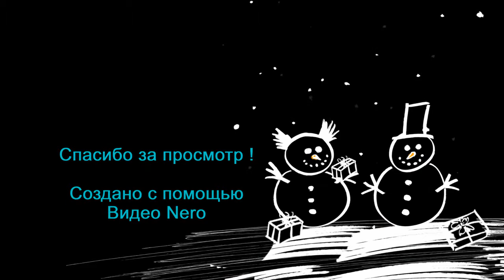Тестирование гел лака от imkocmetik 1 часть . Olga Kirchgessner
Приветствую вас на своём канале ! У меня тестирование гел лака от imkocmetik . Спасибо за внимание ! И всем пока пока ! Спасибо ! Сслка на imkocmetik